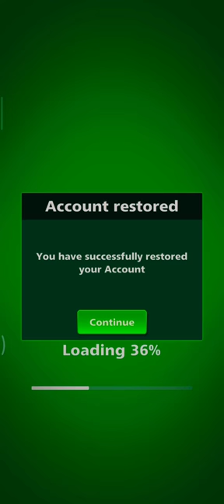Today's MATCH is full of CASH&COINS 🎊🎉🎖💯 ✔️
See chapters in it:

0:00 Preámbulos collecting gifts from friends

0:18 Playing Lucky Shot
0:33 Playing Spin&Win
0:55 Unboxing Red Black Premium Bag

1:14 Playing Bet 20k
1:41 Play challenge from friend but then he left game so i got 100k free

1:52 My cash and coins grow to €1188 and 923,ooo coins

Halo Sobat,

Dapatkan teknik terbaik dalam bermain FOOTBALL STRIKE di setiap video yang saya tampilkan.
Setiap kesalahan mungkin anda temukan dalam bermain game ini. Bisa jadi juga ada keanehan-keanehan yg terjadi saat kamu bermain game ini. Semoga dari video yg saya tampilkan bisa menjadi pegangan agar tidak terjadi kesalahan yg sama pada pertandingan anda berikutnya.

Agar kami lebih bersemangat lagi dalam membuat video berikutnya.

Football Striker Indonesia